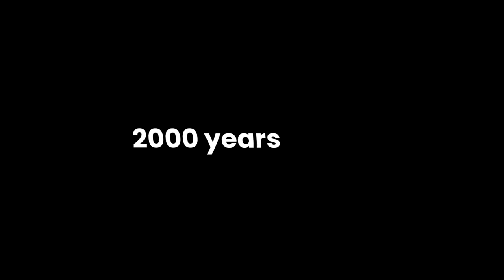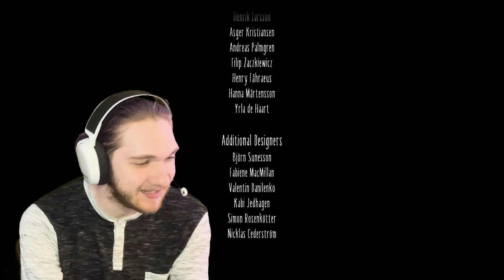THE BEST TWIST IN GAMING - Little Nightmares 2 (Part 3 FINALE)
In the thrilling finale of Little Nightmares 2, we journey through The Pale City to rescue Six, confront The Tall Man in an intense showdown, and uncover a shocking twist that changes everything. Will we survive the final horrors and make it out? Don’t miss this mind-bending conclusion!

0:00 Intro
0:11 Finishing The Pale City
10:27 The Signal Tower
15:22 The END?
16:40 Outro